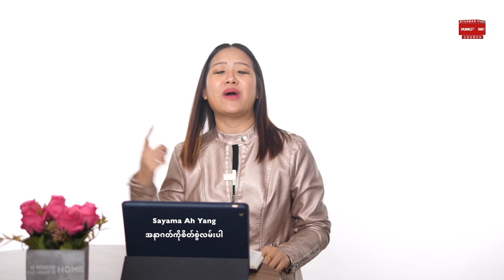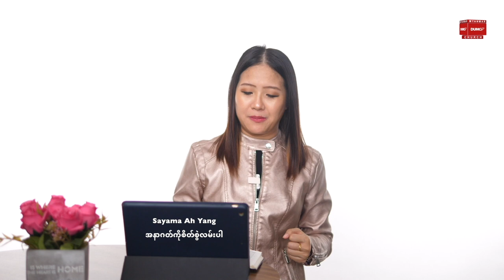အနာဂတ်ကိုစိတ်စွဲလမ်းပါ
SAYAMA AH YANG (SHORT MESSAGE)